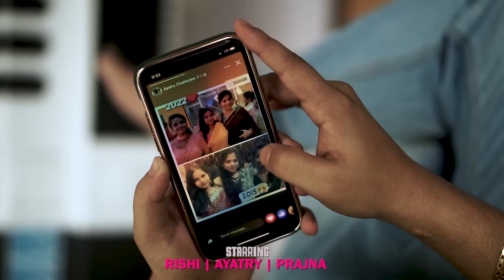Ichchepuron | Bengali Song | Jubin | Rishi | Prajna | Bipra | Subham | Ayatry | Somraj | Debashis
This is a story of unconditional love where no matter how the present is, but the time never leaves you alone.

starring: Ayatry Chatterjee

singer: Rishi Chakraborty | Prajna Dutta | Bipra Bala

rap: Subham Saha
lyrics: Jubin Mitra I Somraj Das

music arrangements: Bipra Bala | Jubin Mitra

cinematography: Debashis Barai | Jubin Mitra

music | edit & concept: Jubin Mitra
production: Jubinart